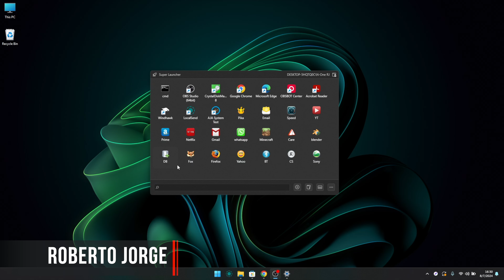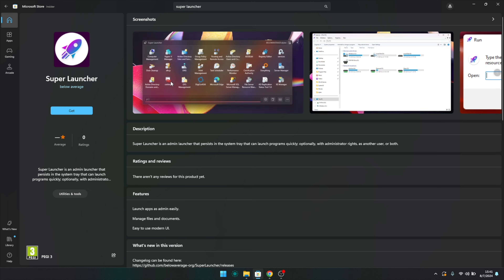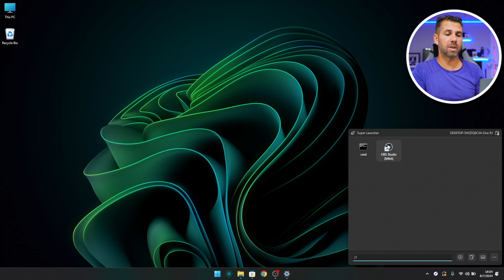Organizar os Programas no Windows com Super Launcher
Forma fácil e gratuita de organizar os programas do windows com o Super Launcher !!